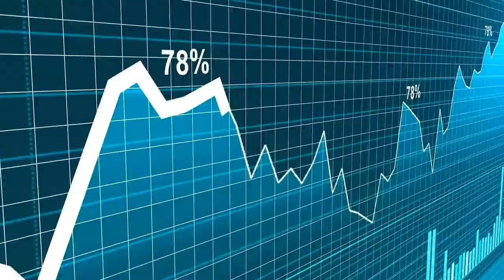Kind of Like the Netflix of Psychedelics: CEO Kelsey Ramsden on iSTRYM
Twice-named Canada’s Top Female Entrepreneur Kelsey Ramsden is the President and CEO of Mind Cure Health Inc (CSE: MCUR), a psychedelic company whose narrative is promoting mental wealth and not just simply mental health. Ramsden sat down with us at The Dales Report for an interview, and she discussed not only what Mind Cure is doing now and what the company will be doing in the next year, but also how psychedelic therapy transformed her life.

Here’s some highlights from the interview:

On iSTRYM, and ATMA…

Like many of its competitors, Mind Cure is diversifying, making sure that their R&D – which is long-term payoff – is balanced by short and near-term projects. One of their near-term projects, Ramsden says, is a technology platform that they believe will become the backbone of their deployment of psychedelics, iSTRYM.

iSTRYM is Mind Cure’s digital therapeutic tool, designed to provide data regarding patient care, procedures, protocols, and other resources for therapists, clinicians, and patients. Combined with more traditional therapy, iSTRYM will help build a custom psychedelic treatment protocol that’s AI-backed, helping patients integrate post-treatment as they “orient back into life, returning to the norm” and also helping them make the most of their experience.

In January, Mind Cure announced the signing of a letter of intent for strategic investment and commercial cooperation with ATMA Journey Centers Inc (“ATMA”), Canada’s first commercial treatment center providing psychedelic-assisted therapy. Ramsden says that driving revenue for Mind Cure will be hopefully a double-revenue model involving both money from the running of the clinics as well as the deployment of the technology into these clinics. That ATMA has plans to scale up globally figures big in these plans.